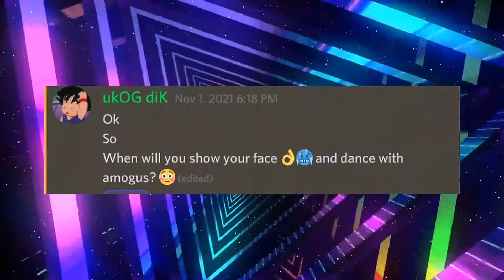SZG4 Specials - The 600th Sub Special